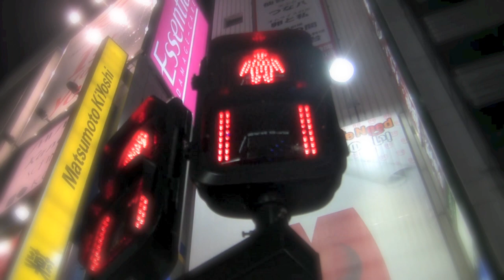「僕が描く放物線」Ninth Innocence MV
Ninth Innocence Youtube限定MV 第三弾「僕が描く放物線」公開

2014年3月9日　Ninth Innocence 1st Live at Blues Alley Japan
チケット予約センター　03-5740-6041

Member

Vocal  　  鈴木結女　Yume Suzuki
Guitar  　 高橋圭一　Keiichi Takahashi
Bass  　  根岸孝旨　Takamune Negishi
Keyboad  白井アキト　 Akito Shirai
Drums 　 倉内充　　Mitsuru Kurauchi